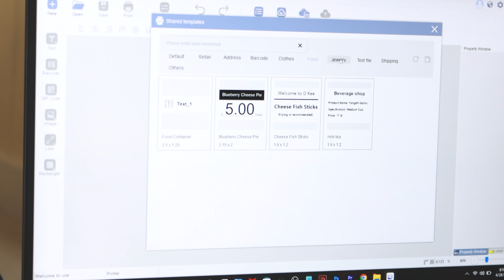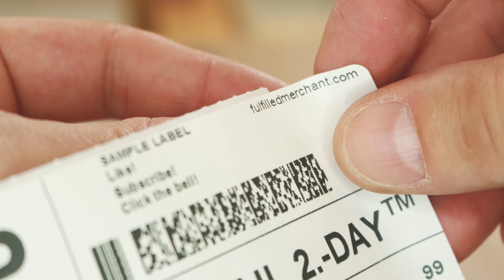Thermal Label Printer - iDPRT SP410 Unboxing and Demo - Review Central - Newest Tech Devices 2022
Music on Review Central Channel by the following artists:
TeknoAxe
SkagBeatz
Ross Budgens